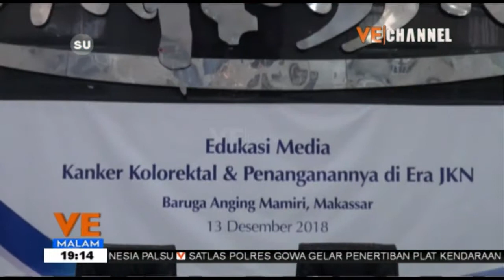EDUKASI MEDIA TERHADAP KANKER KOLOREKTAL